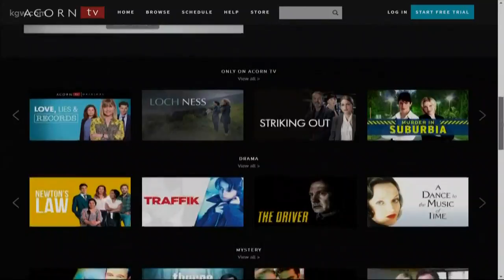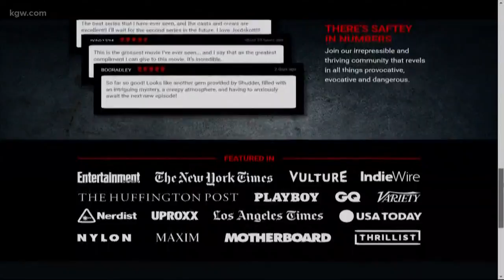The best alternative streaming sites